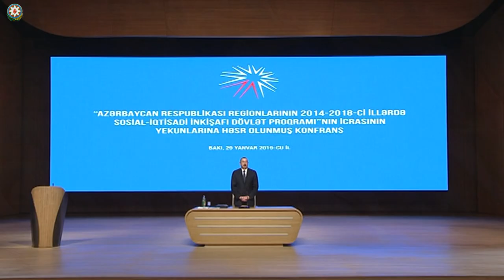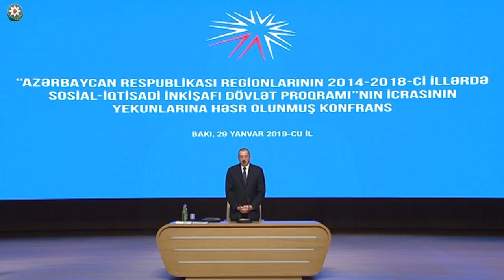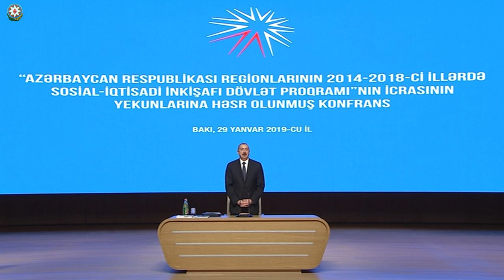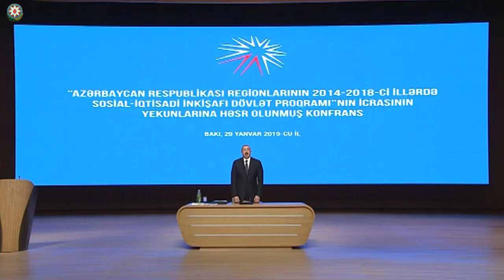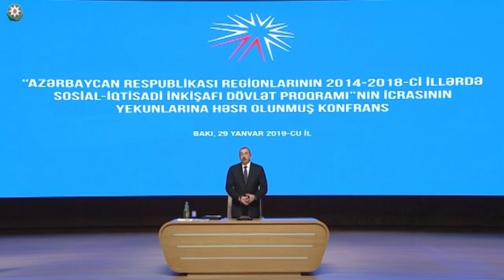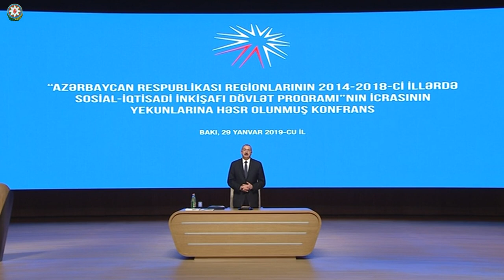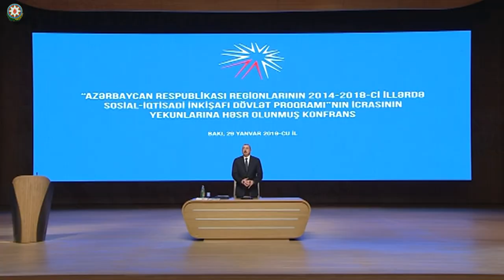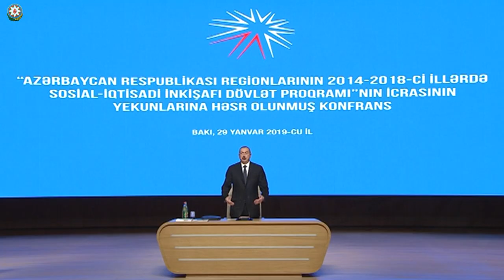İlham Əliyevin regionlarının sosial-iqtisadi inkişafına həsr olunmuş konfransda giriş nitqi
-İlham Əliyev “Azərbaycan Respublikası regionlarının 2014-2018-ci illərdə sosial-iqtisadi inkişafı Dövlət Proqramı”nın icrasının yekunlarına həsr olunan konfransda iştirak edib. Bakı, 29 yanvar 2019,
-Состоялась конференция, посвященная итогам исполнения Государственной программы социально-экономического развития регионов в 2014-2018 годах
-Ilham Aliyev attended conference dedicated to results of implementation of the State Program on socio-economic development of regions in 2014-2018